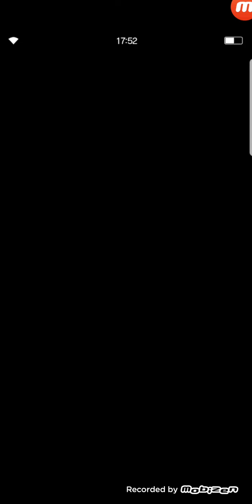FFBE- Scorn of the Demon Wall vs Gilgamesh Frost WOTV